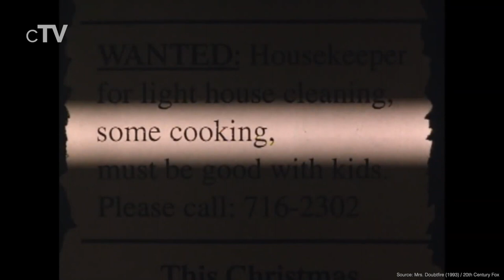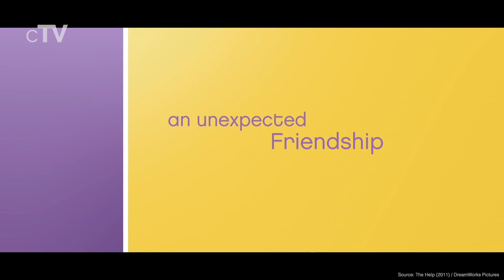Top 5 Nanny Movies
If you want to see movies about people, who look after children you should definitely watch our picks for the best Nanny movies.

Movies in this Ranking:
5. Mary Poppins Returns (2018): (00:13)
4. Tully (2018): (01:38)
3. Mrs. Doubtfire (1993): (03:44)
2. The Sound of Music (1965): (04:40)
1. The Help (2011): (08:39)